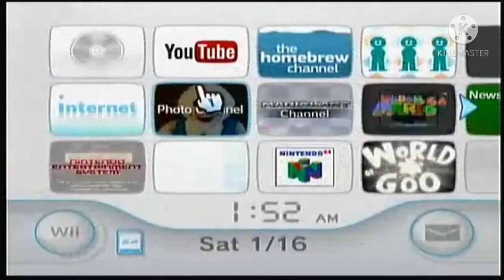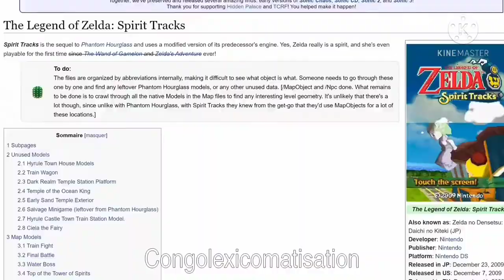Compilation Montage Paulok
Il s'agit d'un best of fais par des YouTubeurs dans lequel notre chère paulok est... (vous n'avez qu'à regarder, je sais pas quoi dire après.)

Liens des YouTubeurs ayant fais cette vidéo (classé dans l'ordre d'apparition).